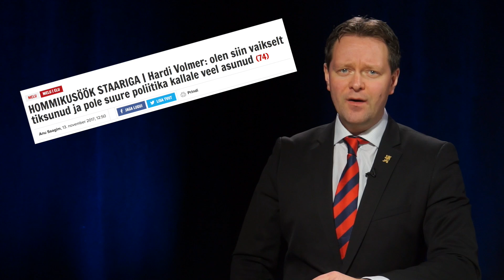Nädalakommentaar: Hardi Volmer ja poliitikute võõrdumine riigist